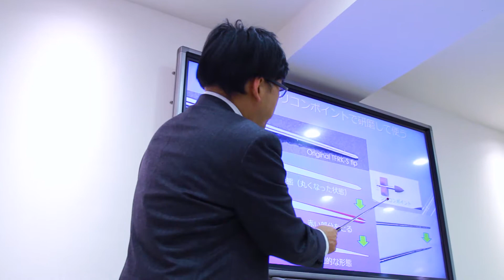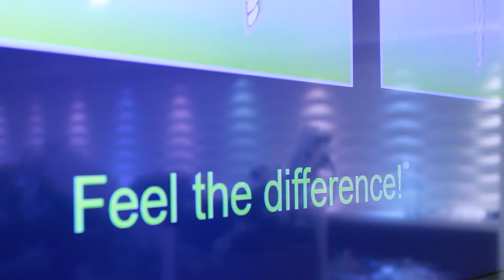超難症例攻略ハンズオンコース 2017年12月7日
2017年12月7日（木）に、寺内吉継先生による『超難症例攻略ハンズオンコース』を開催いたしました。
本コースは、『米国式根管治療II～リトリートメントを極める～(旧:米国式根管治療アドバンスコース)』をご受講いただいた方を対象として、寺内先生のコースの中で最も難易度が高いコースとなります。
見えない破折器具の除去、見えないレッジ除去など、寺内先生が臨床の場で遭遇し、『難しいけれど、やり方さえ間違えなければ歯を残して治療できる』と考え、自費で根管治療を行う先生方に是非とも伝授させていただきたいと実感しているテーマを取り上げました。
ご受講された先生方からは、「今まで何気なくやっていたことを寺内先生に理論立ててお話していただいた」「実際に臨床でファイル除去があった時に、心構えを作っていくのがとても重要だと思っています。」などの嬉しいお声を多数いただきました。
講義・実習の様子と、ご受講された先生の声をぜひご覧下さい。